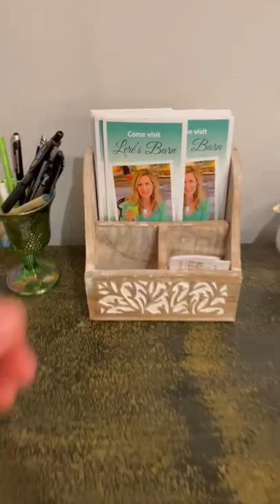POV: you’re attending a class at Lere’s barn❤️